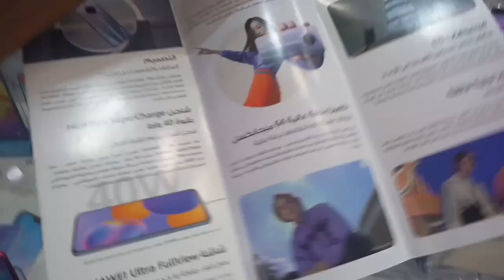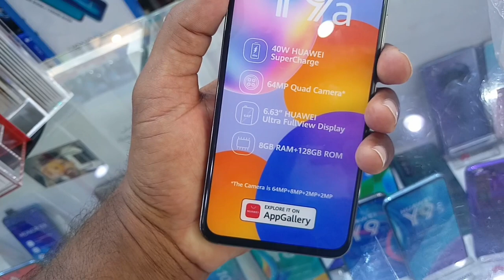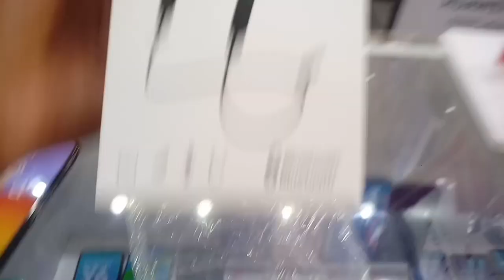Huawei Y9a Review and Price in Saudi Arabia, Huawei Y9a full Review and unboxing,